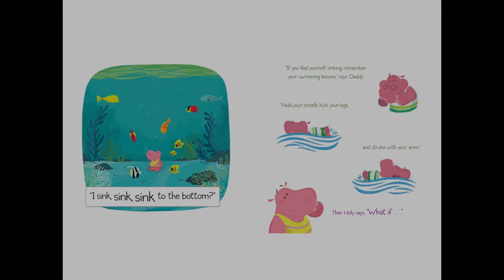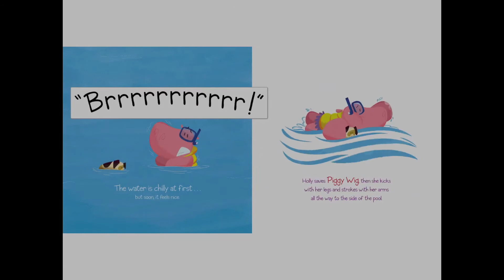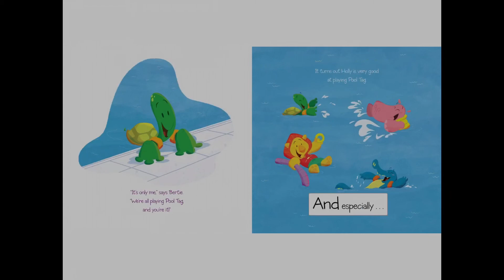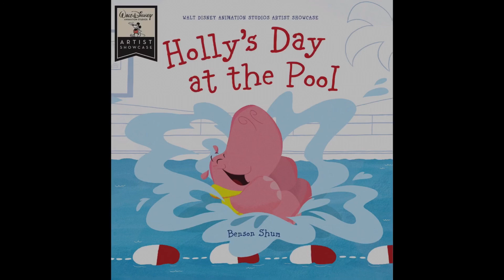Holly’s Day at the Pool by Benson Shum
Do you like going to the pool? I definitely do but the girl in today’s story let’s her imagination run wild about the bad things that can happen at the pool. Does she get over her fear? Find out in today’s story.